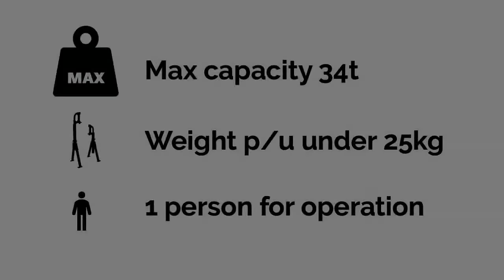ConFoot new CF set with weight limit 34t